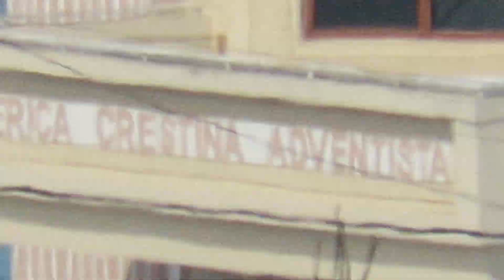Matca,dupa al 3-lea val de ninsoare.Martie-2018(2)